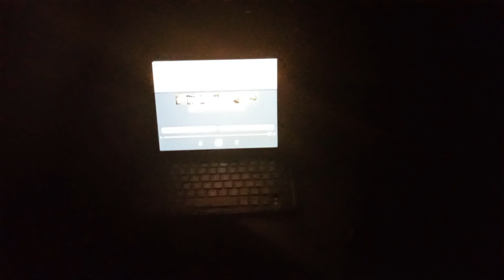SVR ON KEC95